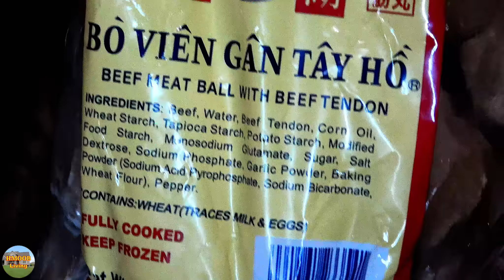How to MAKE BEST PHO (4-18-20)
This video featuring "How to Make Best Pho" for family to enjoy.  For more information about my videos, please